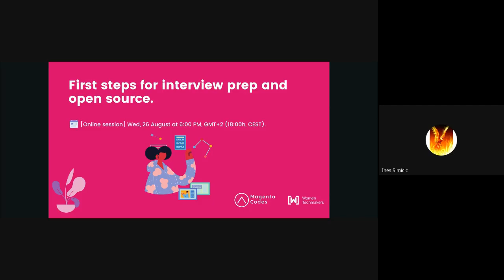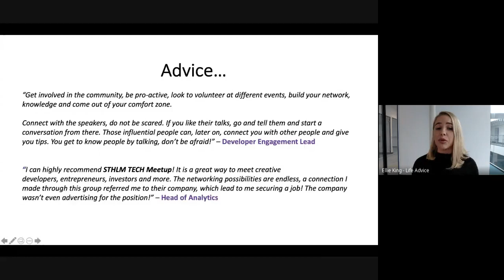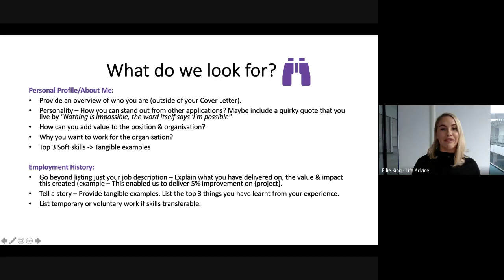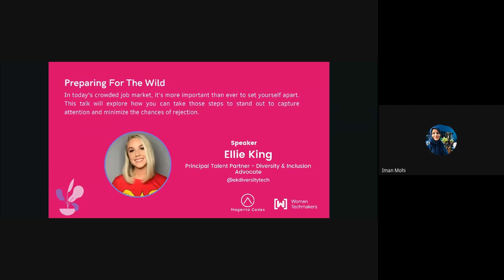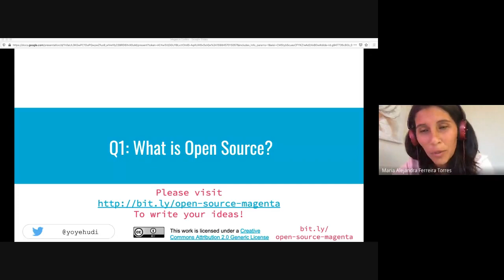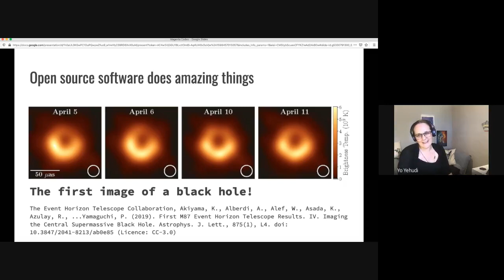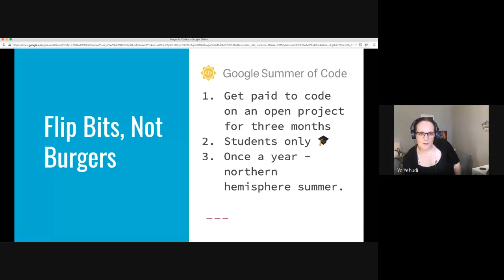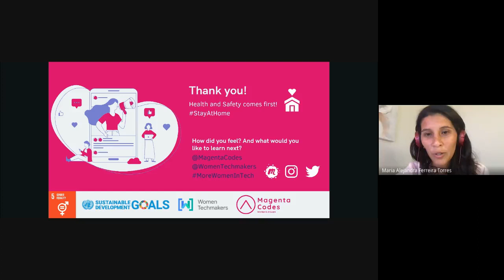First steps for interview prep and open source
⚡Job interviews and technical tests can be very stressful and intimidating, so preparation is vital, there are questions to think about, answers to ask, and skills to show what is putting pressure on women and sometimes exhibiting symptoms of the imposter syndrome or fraud syndrome.

🙋‍♀️That is why we have invited two great professionals from the technological world who will inspire and motivate us to face that job interviews process and gain experience, training us with the world of open-source, a universe full of magic and great projects to contribute with a community willing to help you and give you advice, what better way to gain experience than this?

If you have questions about the talks please ask them on social networks and mention us @MagentaCodes MoreWomenInTech @WomenTechmakers

📌 Schedule:
🟣 18:00 Welcome at Magenta Codes's Meetup
🟣 18:10 - 18:55 Talk 1️⃣ Preparing For The Wild

“In today's crowded job market, it's more important than ever to set yourself apart. This talk will explore how you can take those steps to stand out to capture attention and minimize the chances of rejection. It will also include techniques and strategies on salary negotiations, interview preparation & beyond. ”

👩‍🏫 Ellie has over 7 years of Technology recruitment experience actively supporting Scandinavian companies (big & small, new & old) with their team growth plans and diversity missions. Ellie is truly a mission to create a diverse, data-driven universe.

TW:@ekdiversitytech

🟣 19:00 - 19:45 Talk 2️⃣ Open source: what, why, and taking your first steps.

“Open Source software powers many aspects of our digital life, from secure internet connections, to our web browsers, 3d graphics rendering, and it even helps produce images of black holes. For new coders, designers, technical writers, and community managers, open source provides a unique opportunity to contribute to technical projects and gain experience, often without even having to leave your homes. This talk will introduce the basics of what open source is, why it's important and useful to the world and to contributors, and talk about ways to take your first steps finding a welcoming community and contributing to it, and even potential ways to get paid for doing open source work.”

👩‍🏫 Yo is an open source Technical Lead for the Wellcome Trust, a Software Sustainability Institute Fellow, co-founder of Open Life Science, founder of Code is Science, EngD student at the University of Manchester studying the effects of community and usability on open source software, editor for the PLOS Open Source Toolkit, and board member of the Open Bioinformatics Foundation. Previously, she worked at the University of Cambridge as a software engineer and community manager for InterMine.

TW:@yoyehudi

🟣 19:55 Closing and goodbye

Remember to share what you have learned on your social networks and mention us with @MagentaCodes @WomenTechmakers